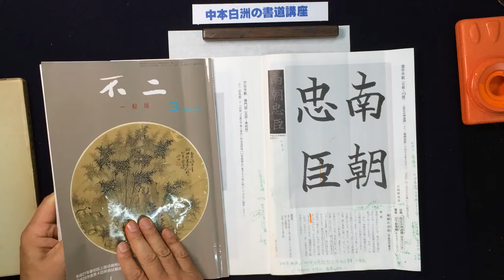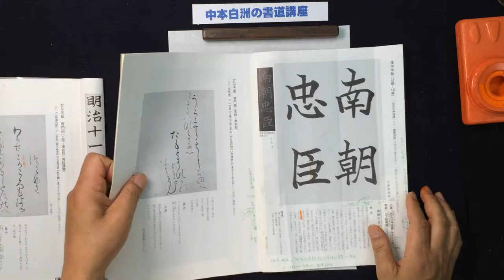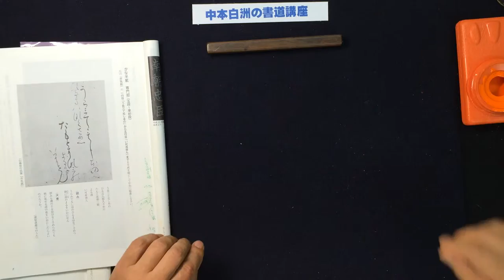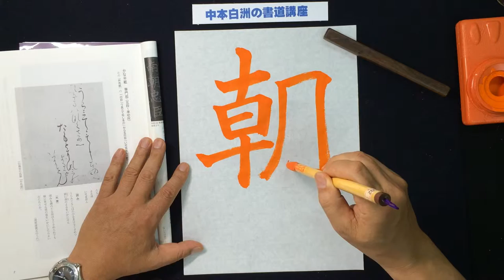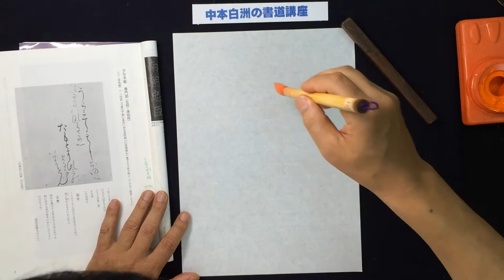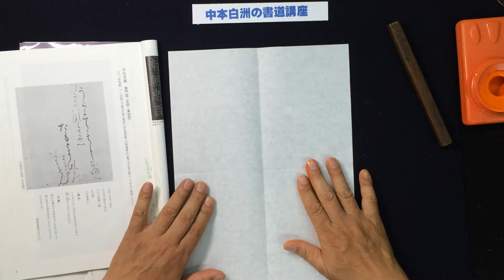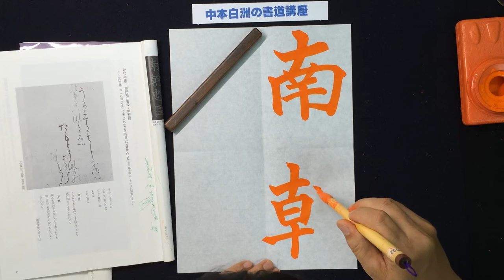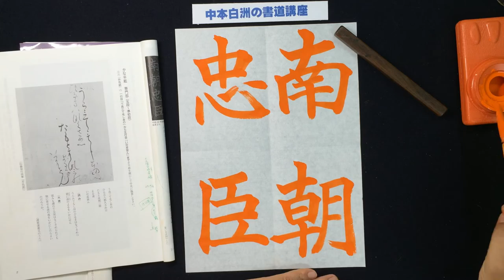日下部鳴鶴 忠正公神道碑の臨書の方法 中本白洲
書道教室

　　お気軽に電話問合せ下さい　　　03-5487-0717　　　日本書技研究所　　所

・火曜日：高輪区民センター（白金高輪台駅のビル内 。）　　　　3回/月実施
・水曜日：青南小学校の近く アクセスマップ（青山生涯学習館  ）3回/月実施
・木曜日：新橋駅　烏森口駅前（生涯学習センタ－）　　　　　　3回/月実施
・金曜日：東銀座（築地社会教育会館）　　　　　　　　　　　　3回/月実施
・土曜日：田町駅前　みなとパーク芝浦　（リーブラ）　　　　　3回/月実施